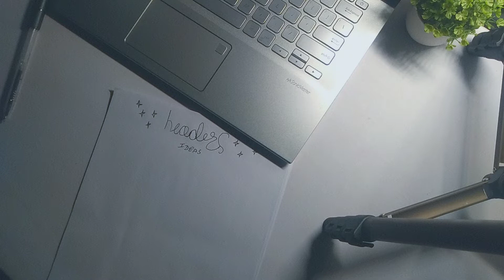Doodling by me || Headers Ideas for notes || little fun with little drawings || relaxing video